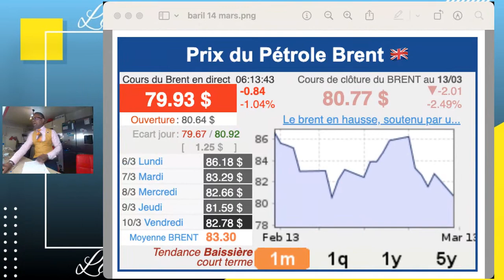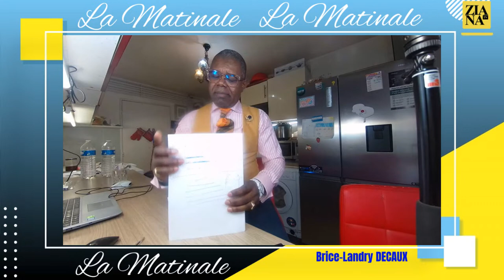LA MATINALE DU 14 MLARS 2023